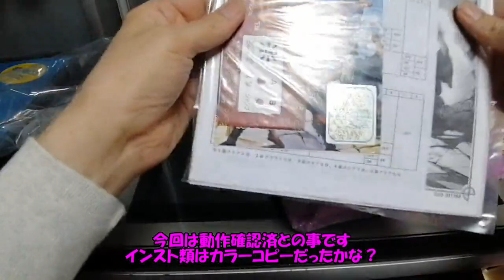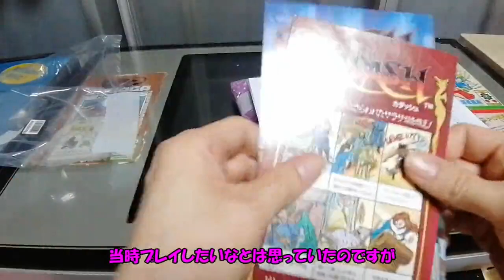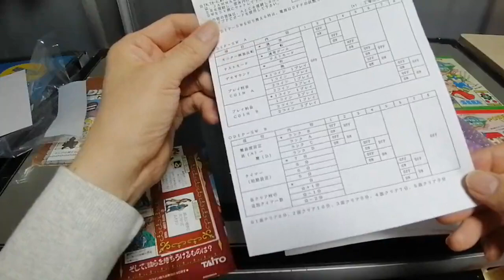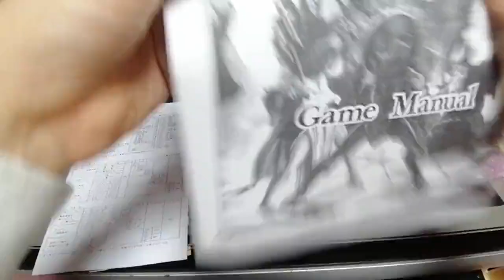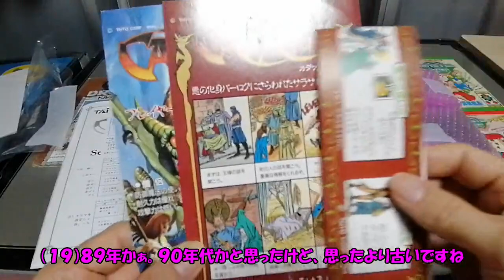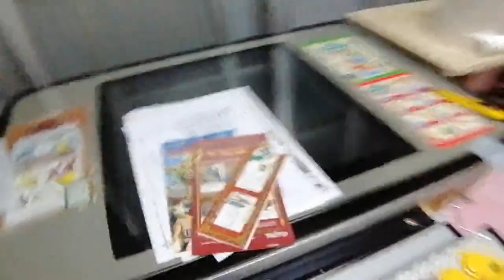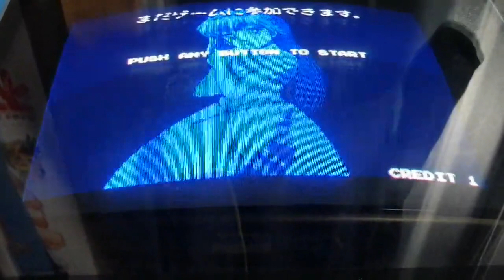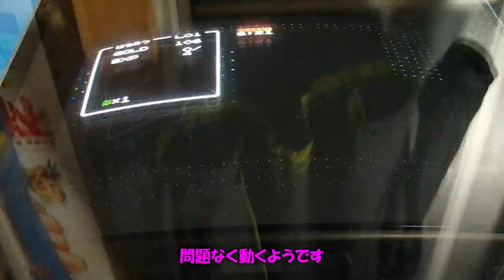「動作確認」カダッシュ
カダッシュの基板を入手したので動作確認を行います